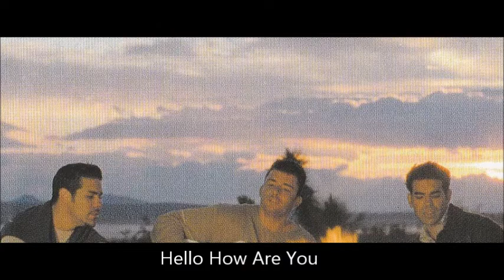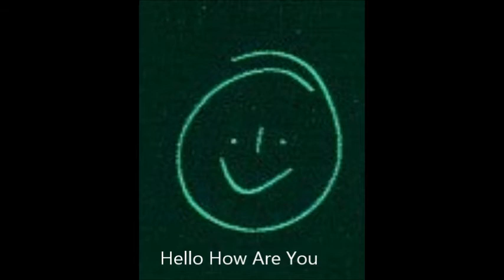No Mercy - Hello How Are You - So mix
This mix/edit by C.R.O.
Original version on album More by No Mercy
Writer : F. Reuther. P. Nelson
Composer : F. Reuther, R. Dalton, G. Mart
A FM Production, 1998
All rights by Frank Farian, MCI, Sony Music, Various publishers